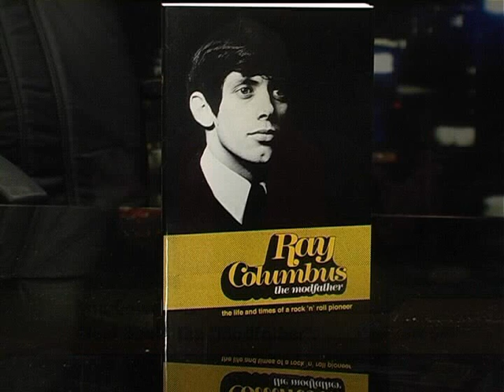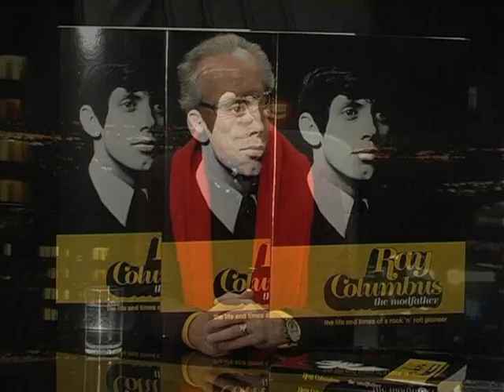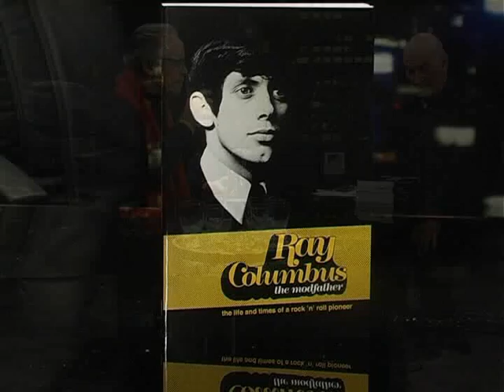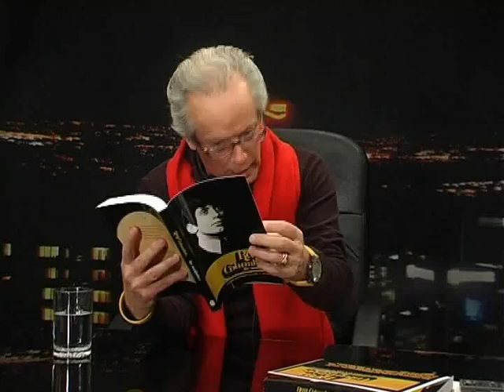Ray Columbus on the Beat Goes On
Ray pays a visit to the Beat Goes On to talk about his brand new book called the "Modfather"